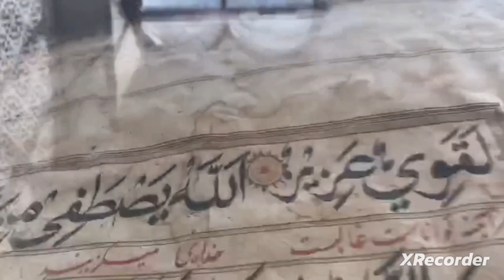Travelling The World. Kashmir 2023